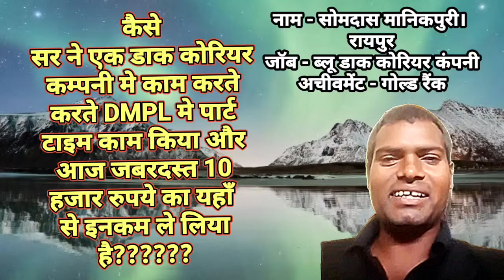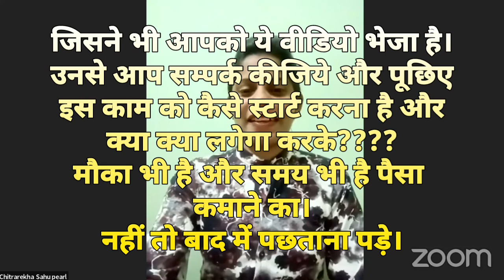कैसे सर ने डाक कोरियर कम्पनी से DMPL मे पार्ट टाइम बिजनेस् स्टार्ट किया और 10 हजार का इनकम भी लिया?